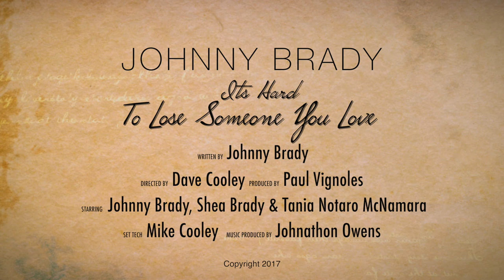Johnny Brady - It's Hard To Lose Someone You Love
It's hard to lose someone you love, Original single by Johnny Brady